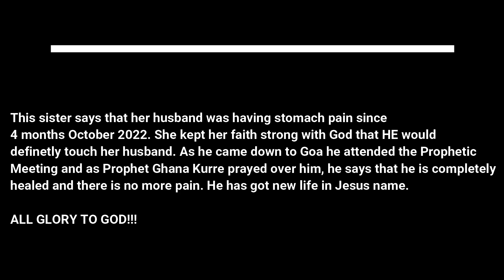2nd April 2023|| TESTMONY- GOD TOUCHED THIS FAMILY GREATLY|| WATCH AND BE BLESSED!!!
2nd April 2023|| TESTMONY- GOD TOUCHED THIS FAMILY GREATLY|| WATCH AND BE BLESSED!!!

Every Sunday retreats are now taking place in BM Hall, Margao from 2pm-6pm. Do not miss. Deep teachings in the Word of God & Mighty Prophecy Healing & Deliverance Retreat. See You There! God Bless You!

We accept Goggle Pay payments or the account details are already in the video- Sow a financial seed into the Ministry.